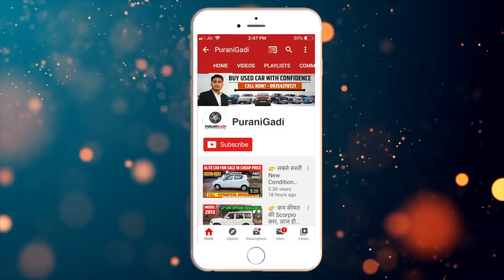🔥 केवल Rs.33,000 देकर आज ही EMI पर खरीदे Used Maruti WagonR Lxi Car, Second hand Car for Sale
PuraniGadi || 🔥 केवल Rs.33,000 देकर आज ही EMI पर खरीदे Used Maruti WagonR Lxi Car, Second hand Car for Sale